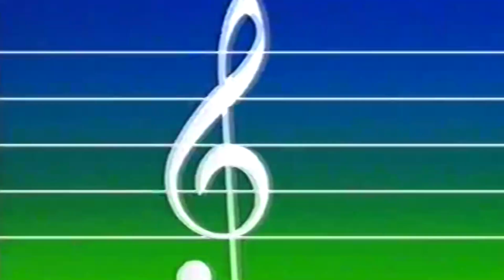Delikli Nane Polo Reklamı 1999